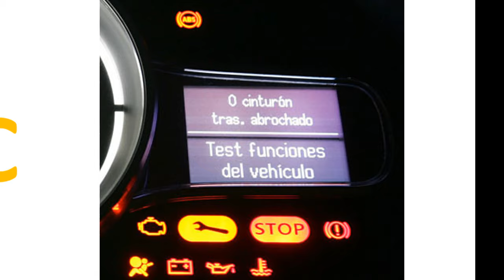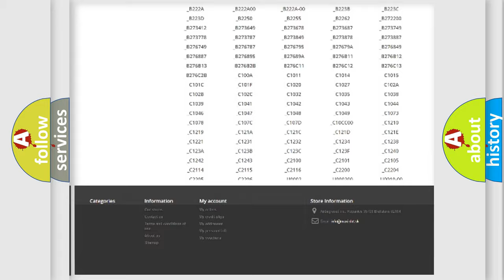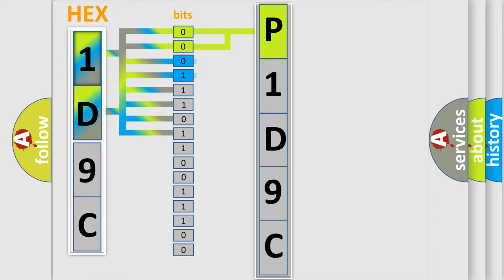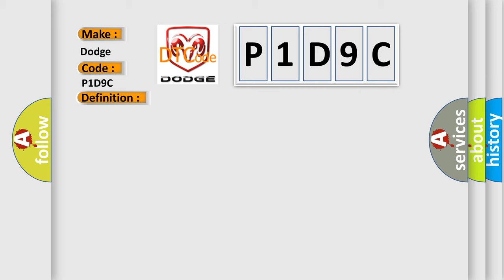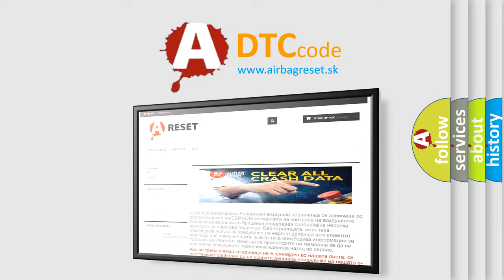DTC Dodge P1D9C Short Explanation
Contents:
0:21 Basic DTC analysis according to OBD2 protocol standard.
1:48 Insight into programming
2:58 A diagnostically understandable description of the Diagnostic Trouble Code
3:05 Basic error definition

Make:
Dodge
Code:
P1D9C
Definition:
Class 2 Communications Malfunction
Description: